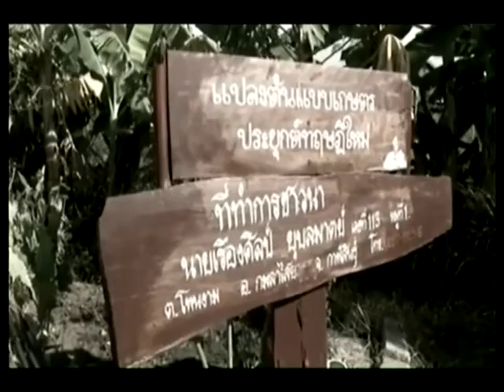“เกษตรกรรอบหนองเลิงเปือย” กาฬสินธุ์ ลั่นพร้อมสืบสานพระราชปณิธาน “เศรษฐกิจพอเพียง”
17/10/2016 “เกษตรกรรอบหนองเลิงเปือย” กาฬสินธุ์ ลั่นพร้อมสืบสานพระราชปณิธาน “เศรษฐกิจพอเพียง”